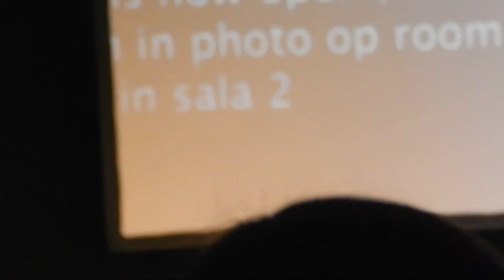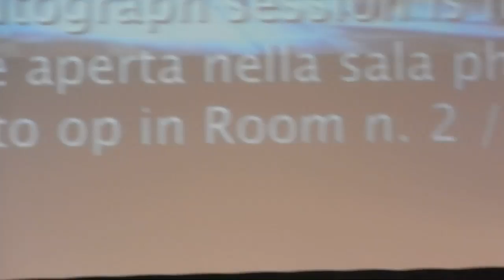JIB 7 - Richard & Rob Panel - Part 1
Richard and Rob panel at Jus In Bello 7 on Saturday May 21st 2016